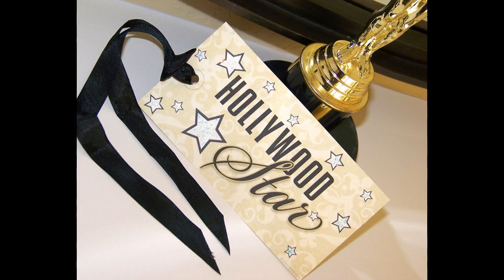Glamorous party decoration ideas